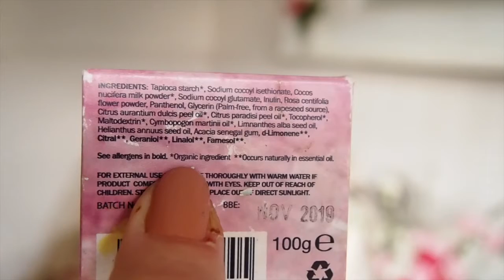august favourites [vegan + cruelty free]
black minds matter – Connecting Black individuals with free mental health services

animals lebanon - Improving the welfare of animals in Lebanon

thanks ever so much for watching!